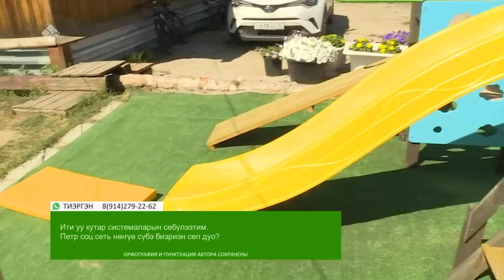«Тиэргэн» биэриигэ: Петр, Надежда Сидоровтарга ыалдьыттаатыбыт (07.07.23)